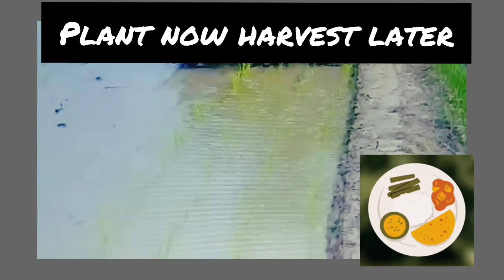FINALE ROUND/PLANT NOW HARVEST LATER/RICE PLANTING..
FINALE ROUND/PLANT NOW HARVEST LATER
RICE PLANTING/ NO FARMER NO FOOD

RESFECT FARMERS..